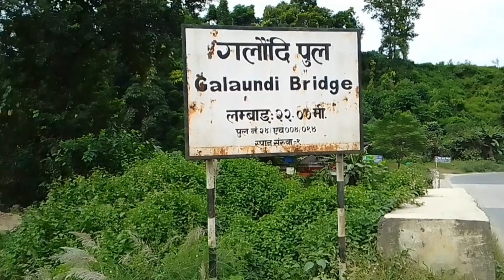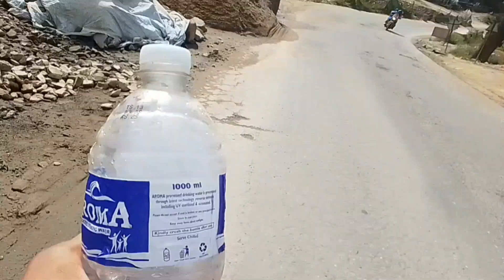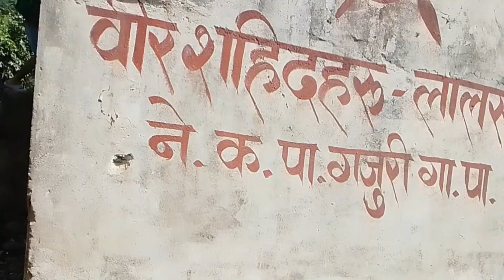Dhading to Pokhara Pumdikot without money traveling 🇳🇵❤️ part-1